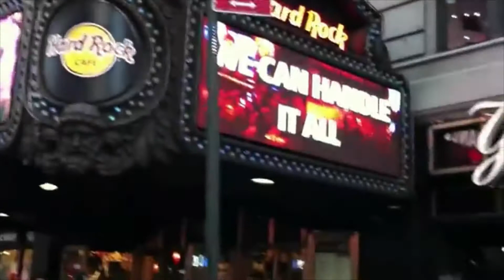Murda Mil featuring Memphis Bleek - Street Shit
Official Music Video By Murda Mil featuring Memphis Bleek Performing Street Shit From His Debut Studio Album Street Scriptures (2001)